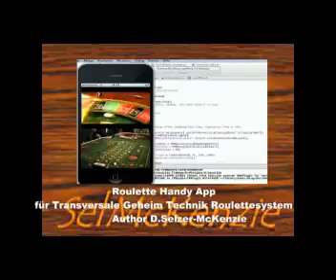Roulette Kesselgucken Roulettesystem SelMcKenzie Selzer-McKenzie